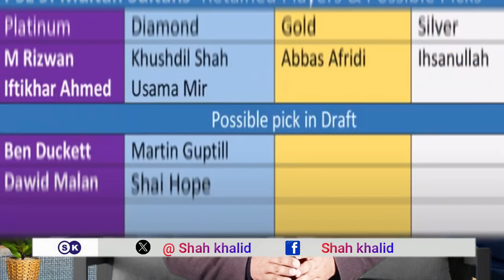All PSL 9 Teams Squad with Possible Picks in PSL 2024 draft l Shah Khalid